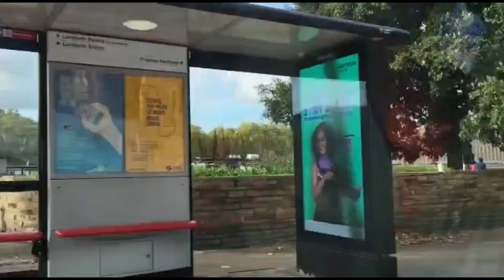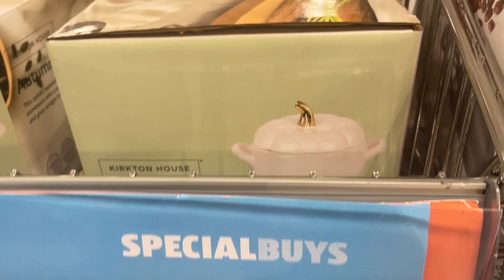Back Home Vlog!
hey guys,